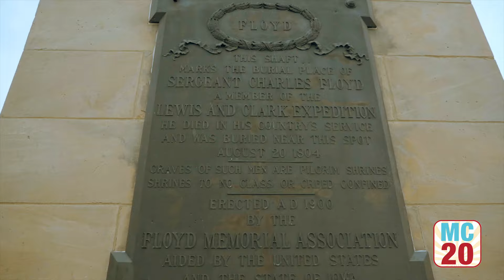MC2020 | RezTheVote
"If the United States ever hopes to get to a point where 'We the People' truly means AllThePeople, then we must first decenter whiteness."
- Mark Charles

In every presidential election since 1972, Iowa has been the location of the first caucus, and since 1920 New Hampshire has been the location of the first presidential primary. Iowa is the sixth whitest state in the nation, and New Hampshire is the fourth. Iowa has one of the highest percentage of private lands of any state in the nation, and New Hampshire has one of the highest rates of home ownership. Iowa has a state law requiring that state to hold the first caucus or primary in presidential elections and New Hampshire passed a similar law mandating that they hold the first presidential primary.  This means that in every presidential election since the end of the Civil Rights Movement, white land-owning men have literally (and now even legally) established themselves as the gate keepers for candidates campaigning for the office of president.

Last fall, my research team looked at the 2016 signature requirements in each state and compared them to the 2010 census data, specifically looking at the number of Native Americans over the age of 18 in each state. We learned that in virtually every state the number of Natives over the age of 18 exceeded the number of signatures required. Meaning that Native America alone has the potential to put me on the ballot in all 50 states.

In February 2020, the people in Iowa and New Hampshire will be able to stand up and voice their opinion regarding who they think should move forward in the election. But for the Native Nations where I have been campaigning such an opportunity does not exist. So, our campaign decided to create one.

January 27-31, the week before the Iowa caucuses and two weeks before the New Hampshire primary, the Committee to Elect Mark Charles for President will begin collecting signatures on Native nations, reservations and in urban Native community centers in several states throughout the country. Giving the Indigenous hosts of Turtle Island an opportunity to speak first. And because of the numbers, there is the potential that even before the first caucus or the first primary, Native America can put my name on the ballot in several states throughout the country.

We are calling this initiative RezTheVote.